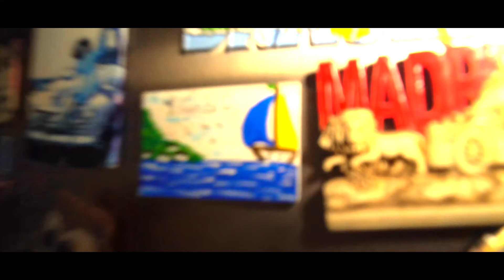ARRUMAR A CAMA PRIMEIRO É A PRINCIPAL MISSÃO DO DIA - NÃO MI CORTA C/ MICHELE MUNIZ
O Não Mi Corta é um talk show produzido em plano sequência ou seja, sem cortes, com episódios que revelam algumas passagens dos personagens por cortes para conquistar seus objetivos.

E quem conduz esse bate papo informal e descontraído é Michele Muniz. A atriz e roteirista revela um pouco da personalidade dos seus convidados falando sobre os cortes que sofreram em suas vidas e carreiras profissionais.

Corte? Mas que corte?

É simples, pra gente corte é o que nos impede de fazer tudo aquilo que desejamos!